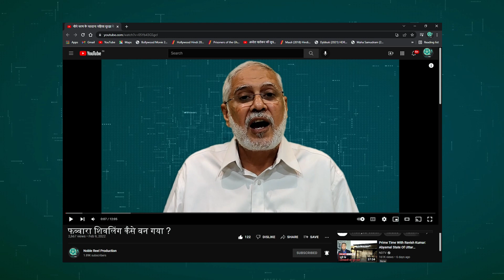Politics behind Gyanvapi Masjid duspute // फव्वारा शिवलिंग कैसे बन गया ? Dr. Salim Khan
Ruling party is covering its failure by raising issues such as Gyanvapi Masjid and diverting the attention of common people from inflation etc. Unfortunately lower court is playing at the hands of political forces.
सत्तारूढ़ दल ज्ञानवापी मस्जिद जैसे मुद्दों को उठाकर और आम लोगों का ध्यान महंगाई आदि से हटाकर अपनी विफलता को कवर कर रहा है। दुर्भाग्य से निचली अदालत राजनीतिक ताकतों के हाथों खेल रही है।